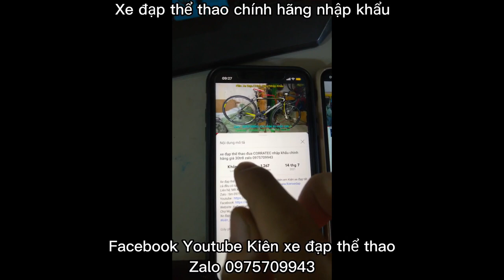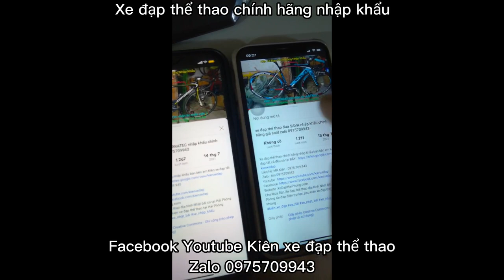Xe đạp địa hình khung Carbon VISP SV5.0 nhập khẩu hiệu Đức cấu hình cao giá ĐÃ BÁN zalo 0975709943